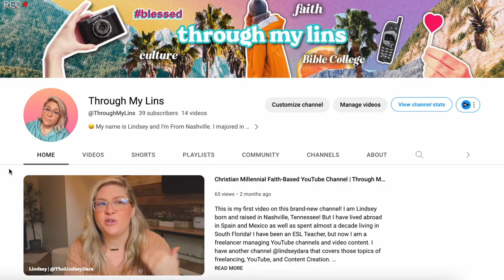Moving to Woodland Park, Colorado to go to Charis Bible College | Last Day in Nashville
In this video, I share a little bit about my last day in Nashville before I move to Woodland Park, Colorado to go to Charis Bible College this fall. I am moving now because I found a place to live and I wanted to move right after the school was over in May, to get a place while another student moved out.

Come along as I share my trip across the US from Nashville to Colorado!
You can see my videos moving my stuff out of my family's Florida home and driving back to TN here:

📸  Camera Gear and Product Recommendations

// Support

// About Me (Lindsey) 💁‍♀️
😄 My name is Lindsey and I'm From Nashville. I majored in Spanish and moved to Spain after college and later to South Florida. I share my faith journey through my journeys (you can watch my story here).

 I am an Ex-ESL teacher turned Freelancer/YouTube Manager. I created this channel to discuss faith topics, share stories of encouragement, overcoming obstacles, Bible College life, and personal testimonies! Plus just vlog my everyday life in my 30s as an unmarried Christian millennial.

✝️ Faith-based Millennial Christian YouTube Channel

About this video:
Moving from Nashville, TN to Woodland Park, Colorado to attend Charis Bible College in fall of 2023.